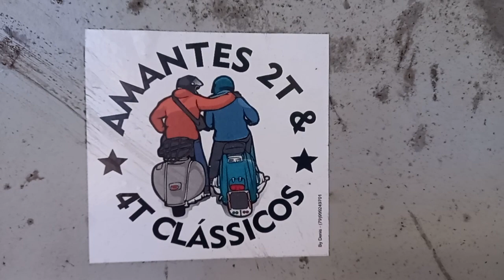Curiosidades câmbio de vespapx200